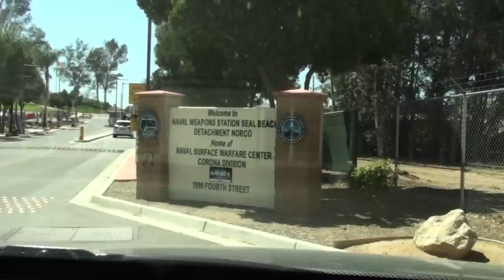A DAY IN THE CAR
Valerie gets her stitches out! Kevin and Val try to visit The Norconian Lake but get stopped by the Naval Police!

Our Instagrams:
the_neighbors